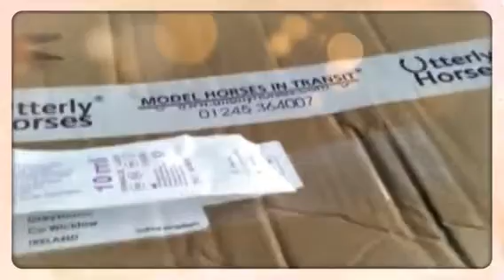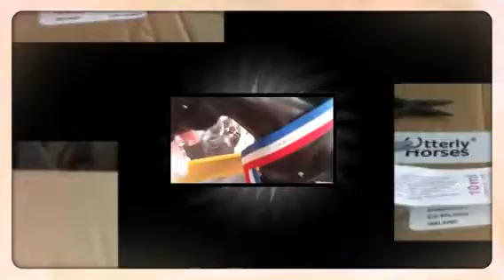Guess Who Came?? (Created with Magisto)